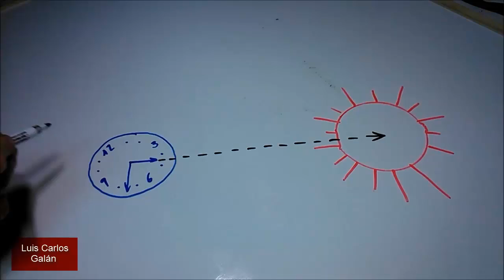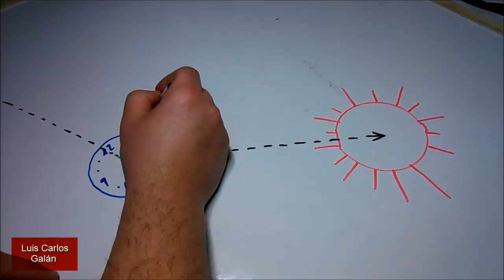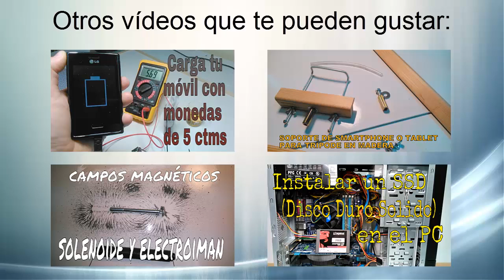CÓMO UTILIZAR UN RELOJ ANALÓGICO COMO SI FUERA UNA BRÚJULA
¿Quieres aprender a orientarte con tu reloj analógico de pulsera? En este vídeo te enseño cómo puedes utilizar cualquier reloj analógico como si fuera una brújula. Muy útil para Campamentos o Supervivencia.